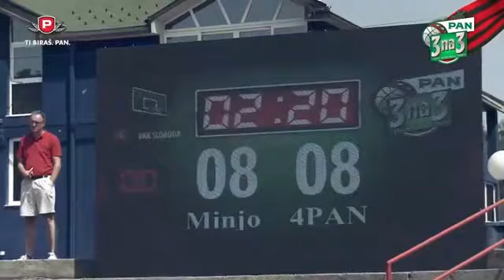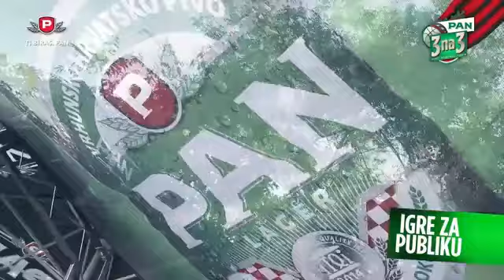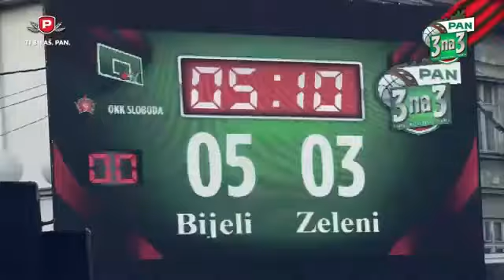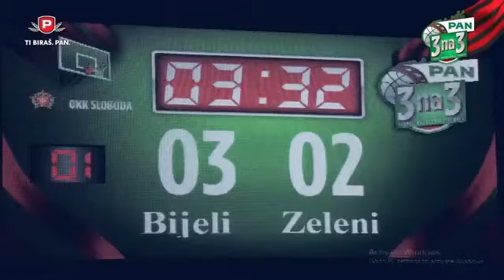3 na 3 PAN turnir u Tuzli... (2015.)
Street Basketball Turnir – Pan 3 na 3 svojevrstan je sportski spektakl koji je tokom dva dana trajanja turnira, na terenu TTC Telex u Tuzli, okupio brojne ljubitelje košarke, dobre muzike, plesa i piva...

(Snimatelj: Alen Alilović, montaža: Goran Lončarević, august 2015.)